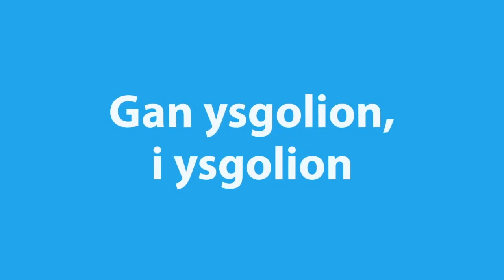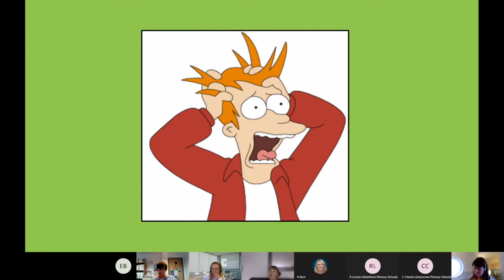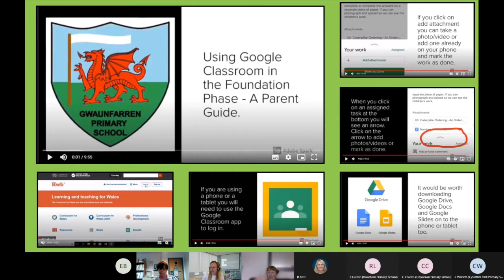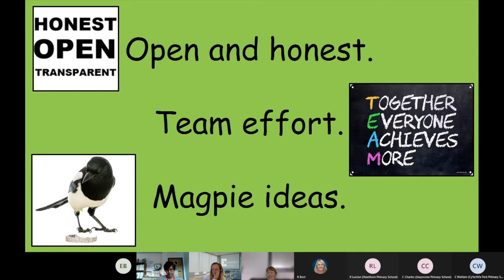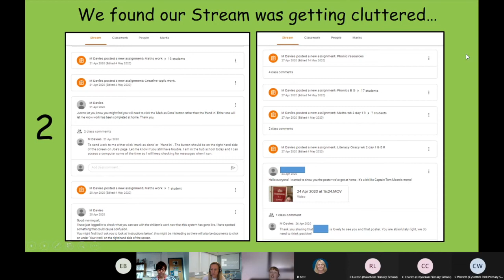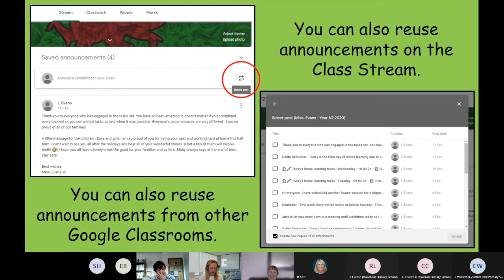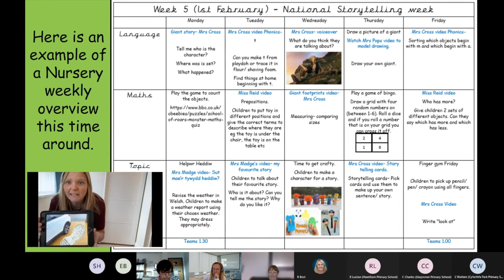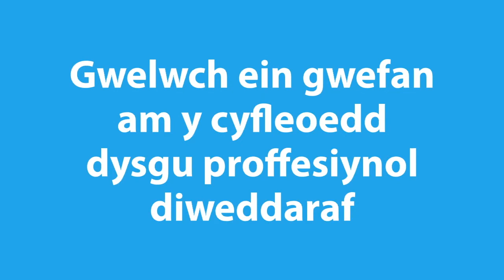Remote and Blended Learning: By schools, for schools: Gwaunfarren Primary School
Schools across the CSC region share their experiences of blended learning and discuss practice and provision and engage in discussion about what really works in their school.